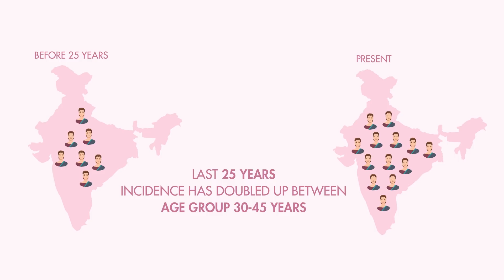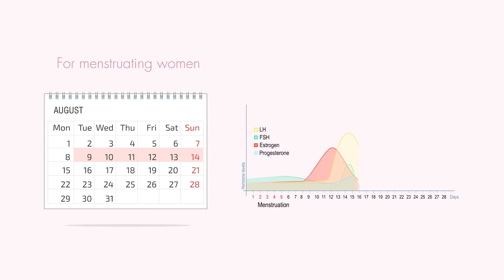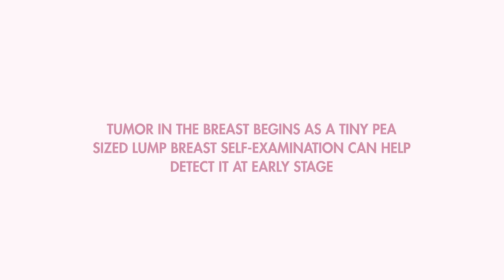Breast Self-Examination in 15 Mins | Cancer Symptoms & Treatment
Understanding breast cancer symptoms at an early stage can help in effective and timely cancer treatment. Breast cancer is the leading cause of death among Indian women and this calls for special attention and better awareness of how it can be diagnosed at an early stage.

With breast cancer onset occurring from as early as 30 to 45 years of age, it is posing a significant health risk for women and even causing death because by the time a woman gets diagnosed with breast cancer, the malignancy has already reached stage 3 or 4.

This highly informative and educational video draws attention towards how women can easily detect any breast-related abnormalities through a simple two-step self-examination process that takes just 15 minutes a month. After all, early detection is key to early and better treatment that can save lives.

Shoot breast cancer before it kills you!